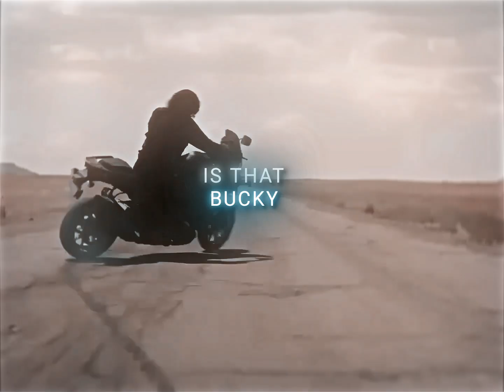IS THAT BUCKY! || Winter Soldier Edıt || TELL ME SLOWED